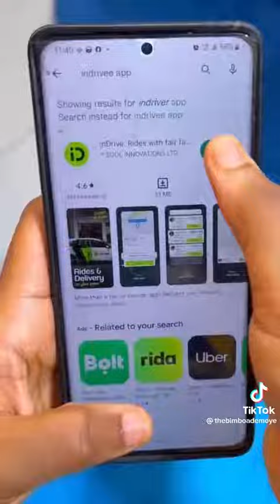My Cab Man Disgraced Me😭😭||Iya Barakat ~Bimbo Ademoye